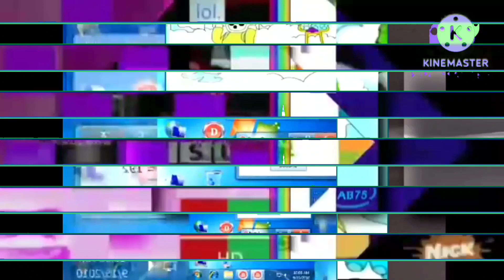scan vs round 77 music scan